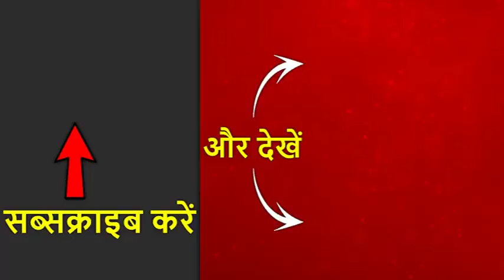Audio Of Viral Gun Dance Video Is Edited: BJP MLA Pranav Singh | ABP News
The suspended BJP MLA Kunwar Pranav Singh Champion is at the centre of a raging controversy again after a video has gone viral showing him dancing with pistols and carbine.Dancing to the tune of the "Gup Chup" song from the blockbuster movie "Karan Arjun", Champion is seen holding a pistol in his mouth and a carbine in one hand, while there is one more pistol in his other hand. He is even seen allegedly abusing Uttarakhand.A host of Congress leaders have sought strict action against Champion on the basis of the video.